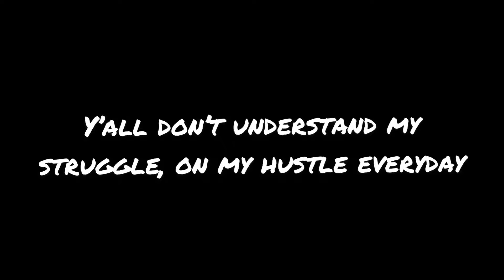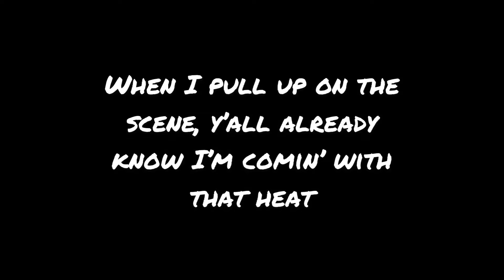Watch Yo Friends - Young Dasa | Prod. By Young Dasa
Lyrics :

Aye, get the fuck up out my way
Young dasa still the same
y’all be actin’ different y’all some lames

still screaming out fuck the fame
livin life, no it ain’t no game,
watch yo friends some got 2 faces

Fuck this world I’ll be by my lonely any day
Y’all don’t understand my struggle,
on my hustle’, everyday

ion give 2 fucks what they sayin’ cause they frontin’
you know I’m a youngin’, still the same

Young dasa made this beat, being humble is my ego, money hungry, all I do is eat

switch in’ up on me, Fuck being yo migo, keep it real or you fakin’ to a young g

We was homies back then, had a couple good friends
Still Have some day ones till this day

Everything I got,
Hard work pays off,
On my hustle, can you stop
you distracting, I’m subtracting
Counting money all this adding’
Smokin weed you an addict, gotta face the truth
Yo my g

Tell me what’s wrong wichu,
I know you is stuck on that dream,
You can’t follow through,

Ima young g, ain’t no more puffin on that tree
Gotta get with the scheme, why you acting funny my nigga you ain’t posting no type of memes
Why You actin’ sus, get the fuck away from me, I’m a real one, keep it real only real ones recognize me, when I pull up on the scene, y’all already I’m comin with that heat, dropping bars cause there ain’t no type of nigga like me